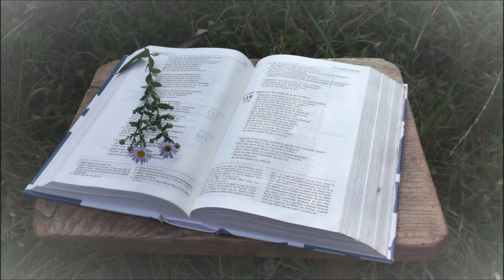La prospérité selon Dieu 1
Pasteur Joël Loubiat - prédication enregistrée en public